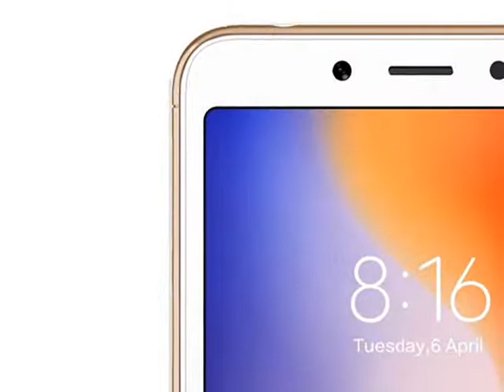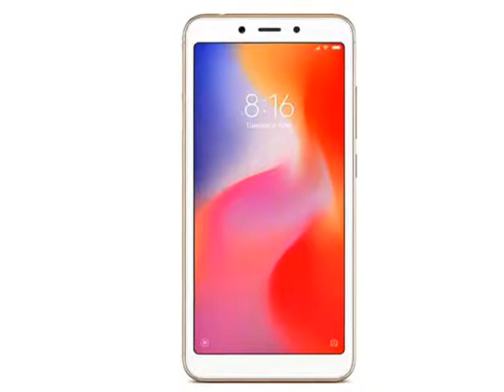redmi 6 tamil review - This is an introduction review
redmi 6 tamil review - In this video we are going discuss the specification, features, pros and cons of redmi 6 mobile.